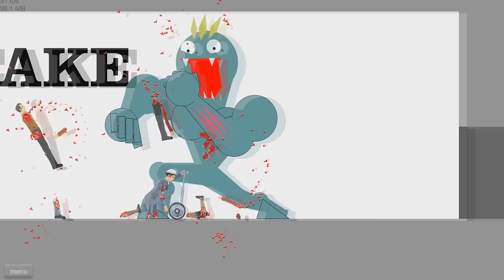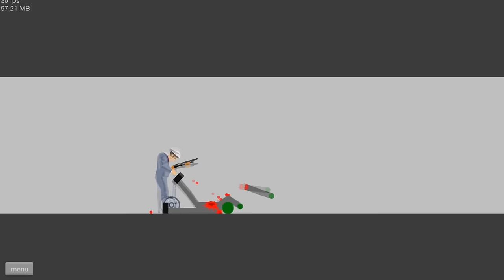[EP.2]Happy Wheels | อย่าร้องลูก พ่อมาช่วยแล้ว zbing z.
INTRO SONG
Sparks (feat. Corey Saxon)

zbing z